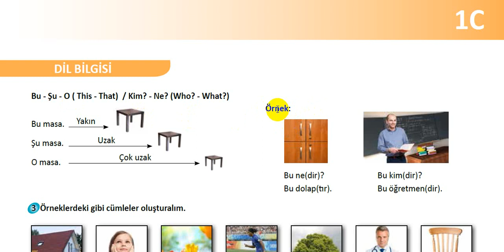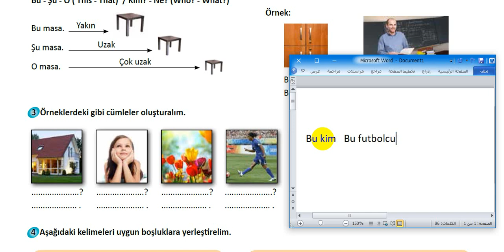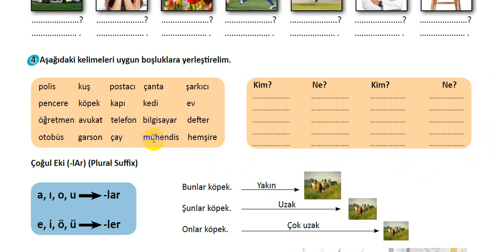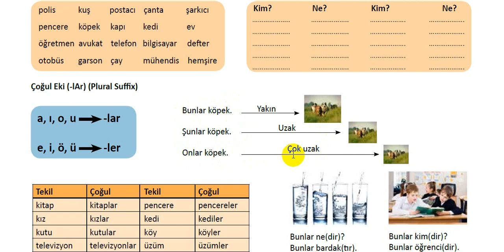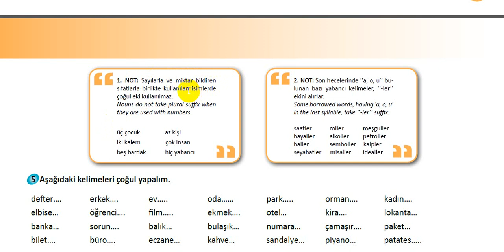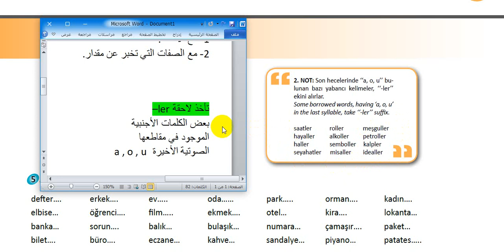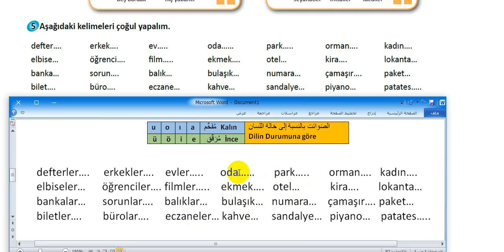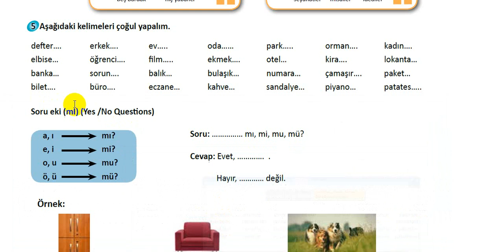Ders 18 : BU NE? O KİM? - 2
Yabancılar İçin Türkçe Ders Kitabı A1